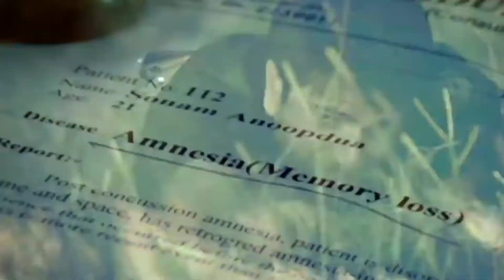Har Kasam Tod di 1080P UHD by Agam Kumar